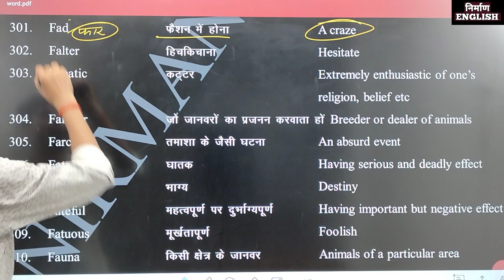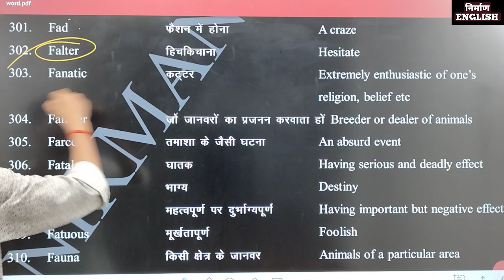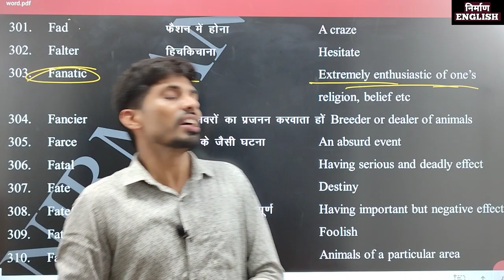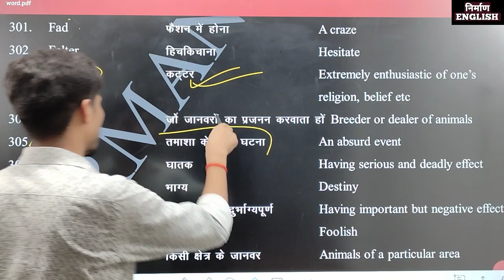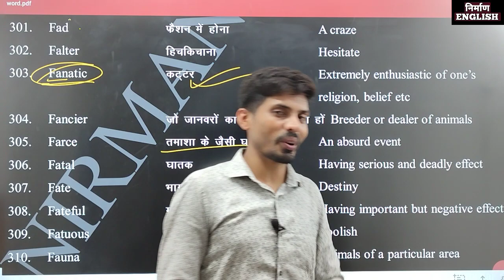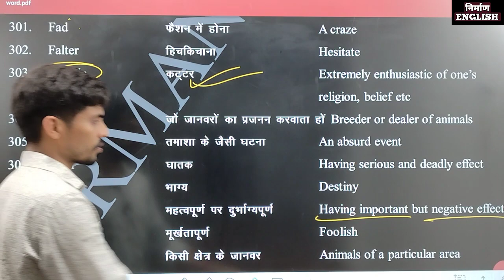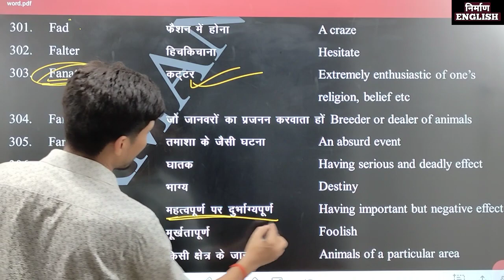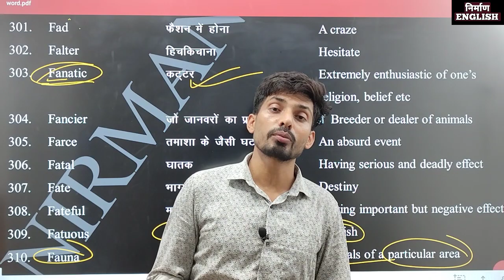Vocabulary अब नही भुलोगे Kd campus Neetu mam english Part- 31 (301- 310)